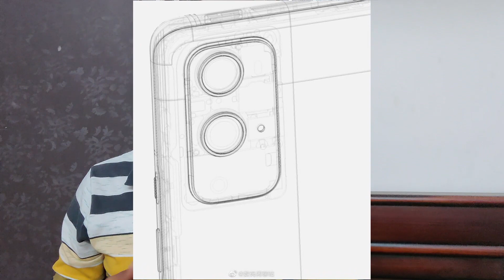Oneplus 9 leaks & details in Telugu | Oneplus 9,9 Pro & 9E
In this Video, u guys can get information about the detailed specification of Oneplus 9 & Oneplus 9 pro in Telugu. I am providing Oneplus 9 leaks in Telugu which anyone can understand easily like what is Oneplus 9 & Oneplus 9 pro & whats are the specifications of Oneplus 9 & Oneplus 9 Pro as per leaks in Telugu. So, please watch the complete video to get more information on Oneplus 9 & Oneplus 9 Pro in Telugu.
As per leaks, the Oneplus company will launch three variants like Oneplus 9, Oneplus 9 pro & Oneplus 9E. In further after some days we will come to know about when will be the Oneplus launch date in India & Oneplus 9 & Oneplus 9 pro price details in India. Then we will come to know the Oneplus ( & Oneplus 9 Pro review in Telugu.

Useful Links:
Boya M1 MIC
Digitek Tripod
Oneplus 8 Pro
Boult Audio X1
Alexa Echo Dot(3rd Gen)
Oneplus 8T
Digitek Ring Light